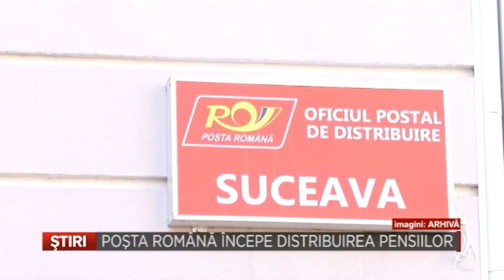Posta Romana incepe distribuirea pensiilor